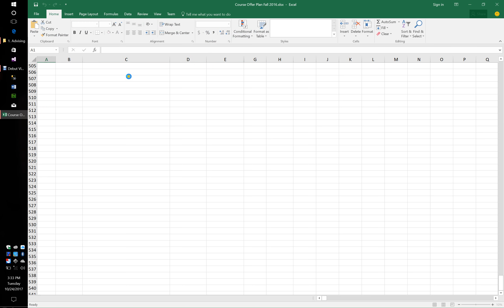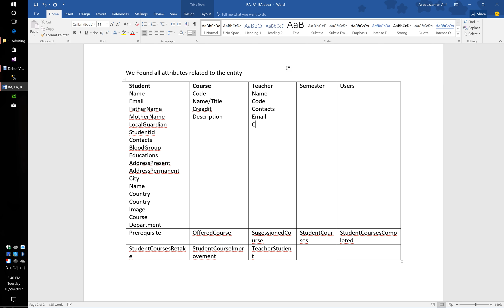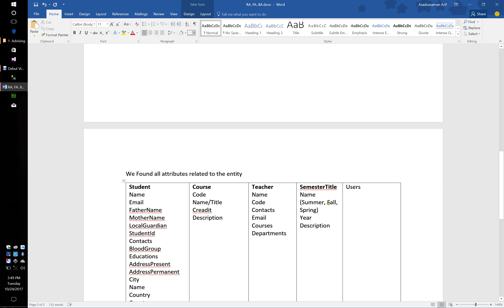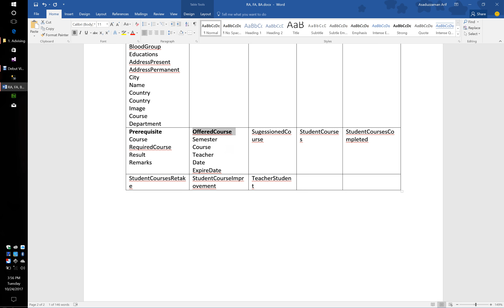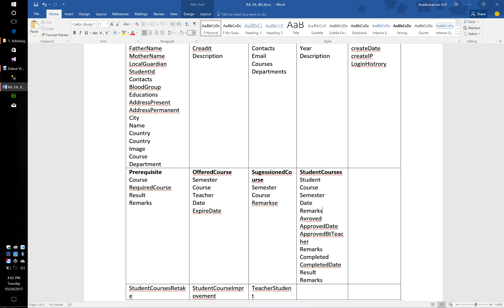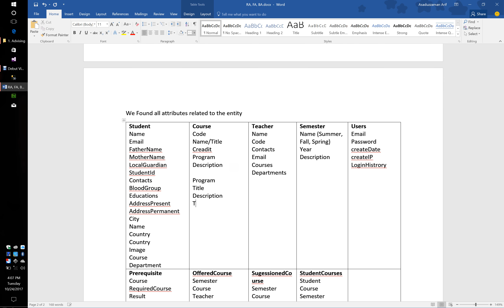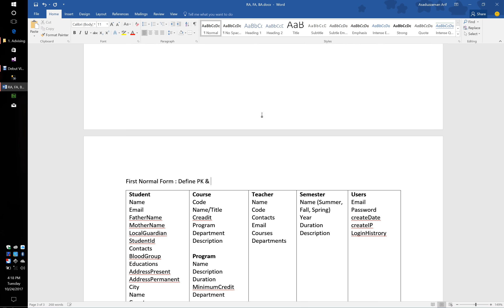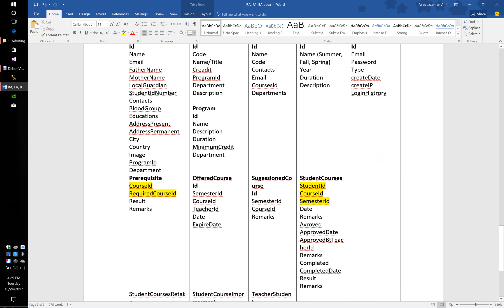LICT Dot Net Course Bangla Class 010 Episode1